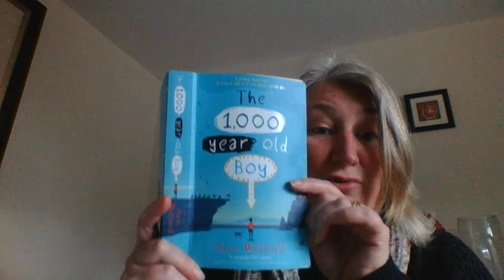The 1,000 year old Boy by Ross Welford